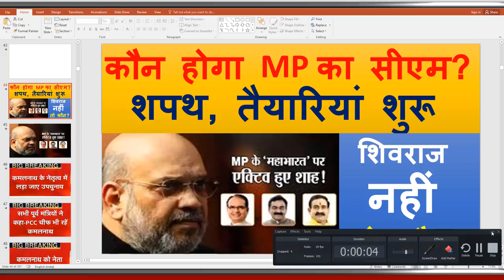कौन होगा MP का सीएम? शपथ, तैयारियां शुरू | शिवराज नहीं तो कौन? तोमर के लिए उपचुनाव बड़ा फैक्टर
MP कांग्रेस का दावा- ये अल्प विश्राम, 15 अगस्त को CM कमलनाथ फहराएंगे तिरंगा  Bjp party news 2020